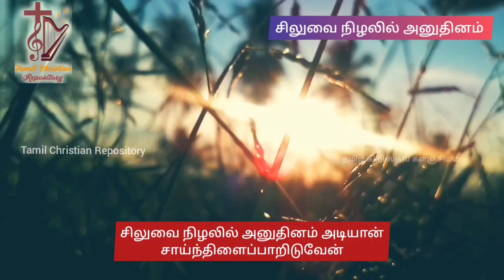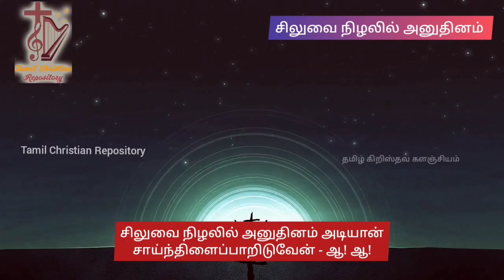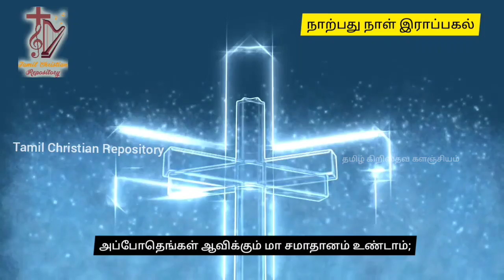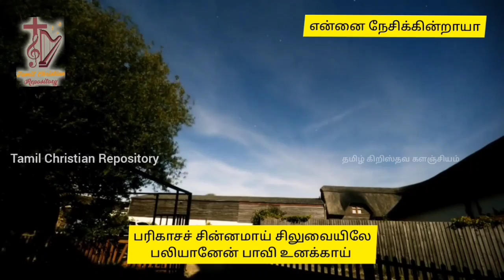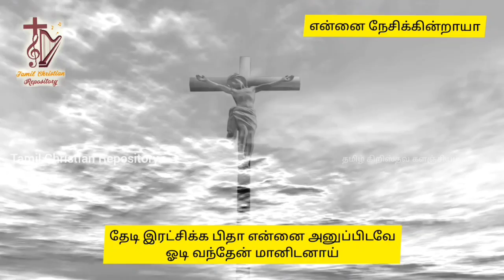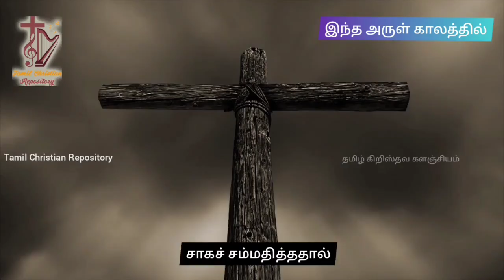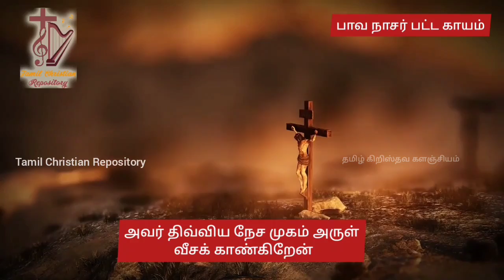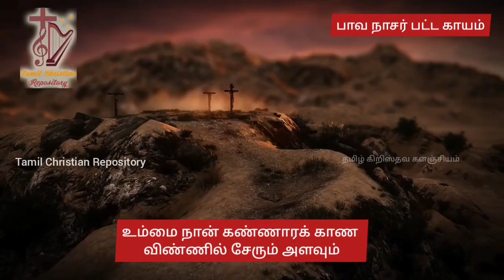Non Stop Tamil Christian Lent days Song | Lent days Hit | Jesus songs in Tamil | Good Friday songs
1. சிலுவை நிழலில் அனுதினம்
2. நாற்பது நாள் இராப்பகல்
3. என்னை நேசிக்கின்றாயா
4. இந்த அருள் நாதா
5. பாவ நாசர் பட்ட காயம்